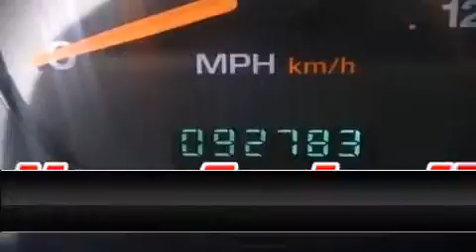2003 Jeep Grand Cherokee Laredo in Tampa, FL 33619-2603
Outstanding design defines the 2003 Jeep Grand Cherokee. Smooth gearshifts are achieved thanks to the refined 6 cylinder engine, providing a spirited, yet composed ride and drive. All of the premium features expected of a Jeep are offered, including: delay-off headlights, front and rear reading lights, front bucket seats, air conditioning, power door mirrors, cruise control, and more. Premium sound drives 6 speakers, providing you and your passengers a sensational audio experience. Passengers are protected by various safety and security features, including: dual front impact airbags, ignition disabling, and 4 wheel disc brakes with ABS. A Carfax history report indicates just one previous owner. We pride ourselves in consistently exceeding our customer's expectations. Please don't hesitate to give us a call.